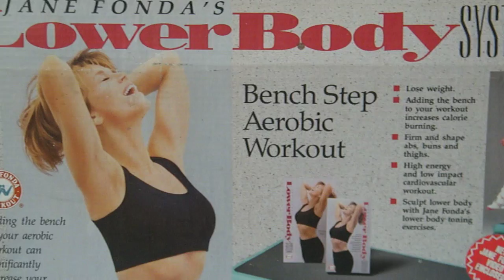90's JANE FONDA'S LOWER BODY STEP AEROBIC & ABDOMINAL WORKOUT STEPPER EXERCISE GYM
JANE FONDA'S STEP AEROBIC & ABDOMINAL WORKOUT STEPPER EXERCISE GYM